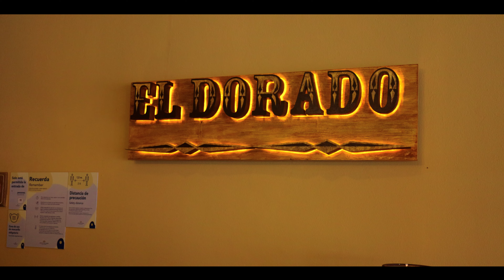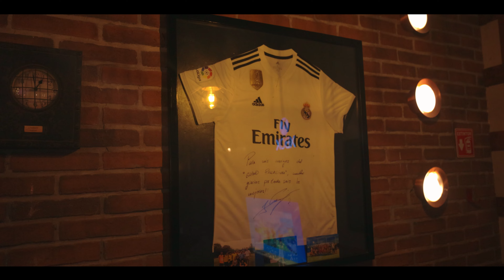Are GRAND PALLADIUM resorts Good or Bad? Riviera Maya White Sands Tour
Have you looked into booking the Grand Palladium resorts?  We give our review of the Grand Palladium White Sands Resort.  Is it good or bad?

Make sure to let us know if you have any questions by commenting below

What to expect:
00:00
01:09 Main Pool
03:07 Kids Pool
05:16 Dance Party
08:12 A Steak Dinner
11:32 What is the beach